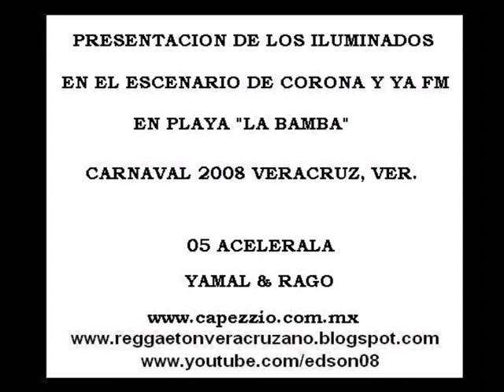Yamal & Rago -Acelerala - Live -Los iluminados de Capezzio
OS MUSIC
ROBERTH MONTIEL
ÁLBUM  : LOS ILUMINADOS
CAPEZZIO FAMILY